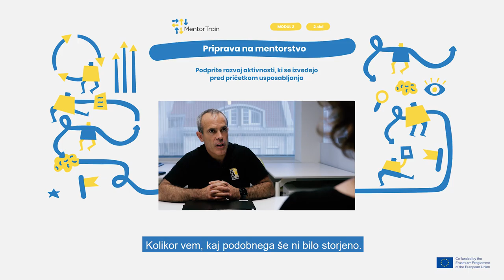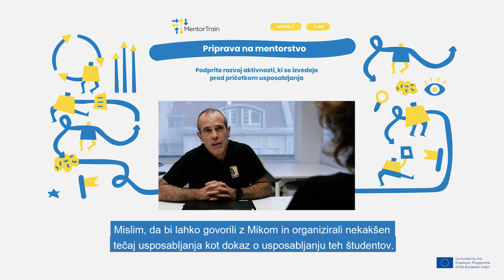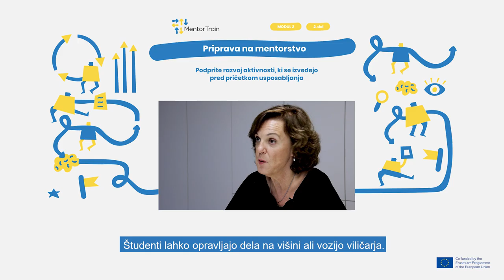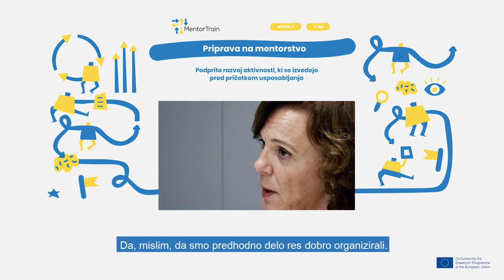MentorTrain Video M2-2 - Support the development of the pre-training activities (Slovenian)